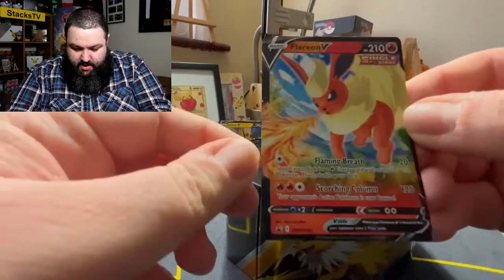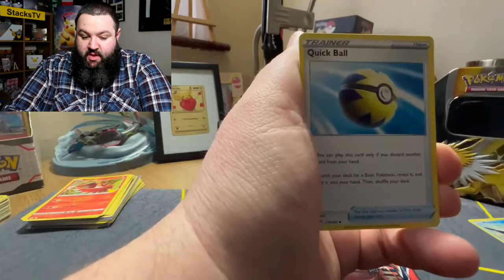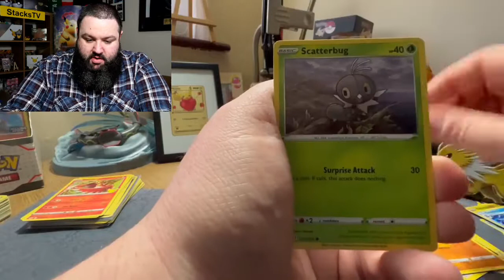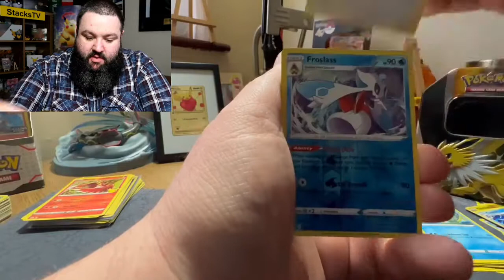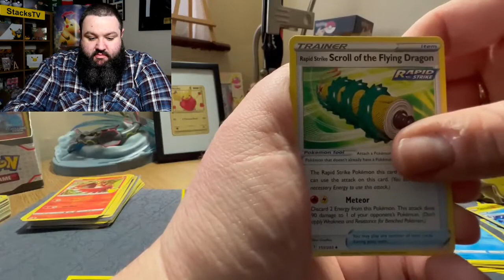Flareon Tin Opening!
AH MORNING! How was the pulls?

GEAR:
Main Camera - Canon G7Xii